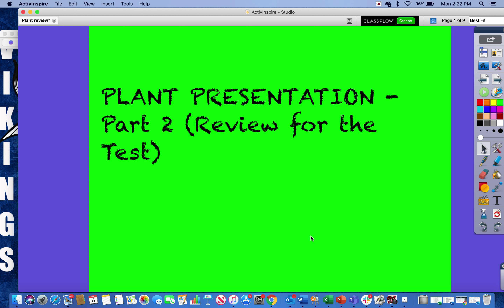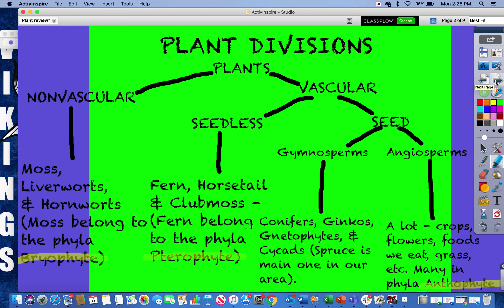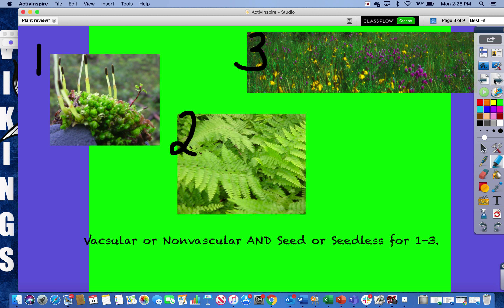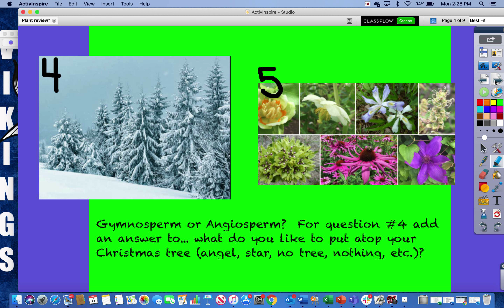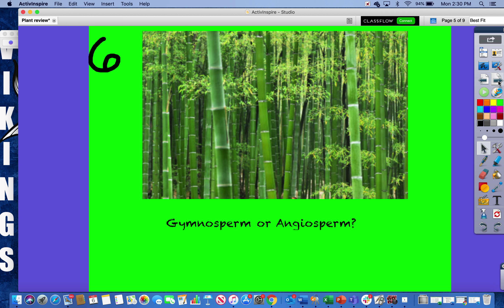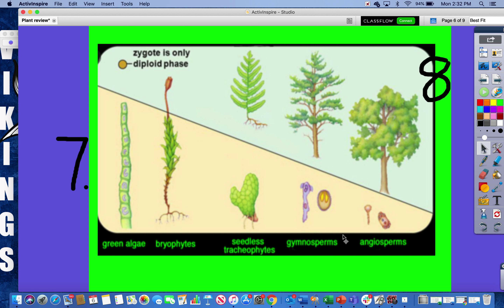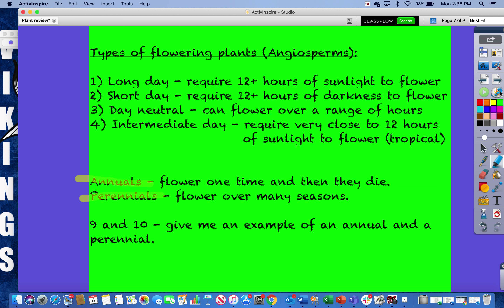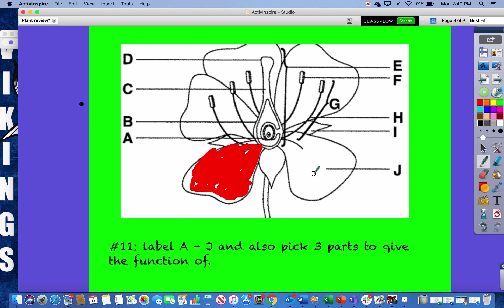Plants PP Part 2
Overview to look at before you take the test.